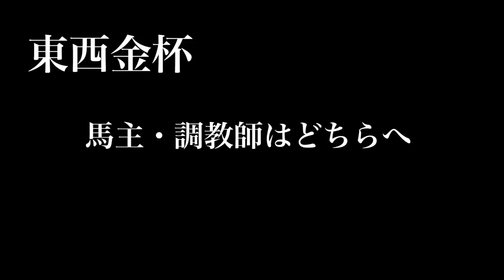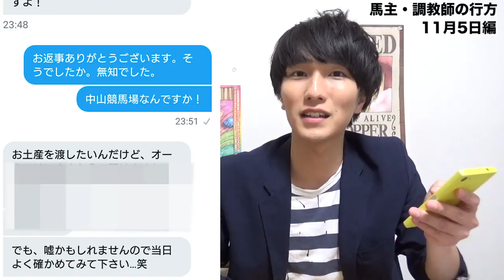アルバとリード。馬主がどちらの競馬場に行くのか聞いてみた。【東西金杯：中山金杯と京都金杯のどちらへ】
☆新チャンネル☆（チャンネル名は今後考えます..）

中山金杯出走予定馬

アドマイヤリード 牝6 (栗)須貝尚介
ウインブライト 牡5 (美)畠山吉宏
エアアンセム 牡8 (栗)吉村圭司
クレッシェンドラヴ 牡5 (美)林徹
コズミックフォース 牡4 (美)国枝栄
サンマルティン セ7 (美)国枝栄
ステイフーリッシュ 牡4 (栗)矢作芳人
$ストロングタイタン 牡6 (栗)池江泰寿

京都金杯出走予定馬
アサクサゲンキ 牡4 松若騎手 音無厩舎
アドマイヤアルバ 牡4 岩田騎手 須貝厩舎
カツジ 牡4 松山騎手 池添兼厩舎
キャンベルジュニア 牡7 ○○騎手 堀厩舎
グァンチャーレ 牡7 古川騎手 北出厩舎
コウエイタケル 牡8 小牧騎手 山内厩舎
ゴールドサーベラス 牡7 柴山騎手 清水英厩舎
サラキア 牝4 池添騎手 池添学厩舎
ストーミーシー 牡6 吉田隼騎手 斎藤誠厩舎
スマートオーディン 牡6 秋山騎手 池江厩舎
ツーエムマイスター 牡7 ○○騎手 本田厩舎
トゥラヴェスーラ 牡4 ○○騎手 高橋康厩舎
バリス 牡8 ○○騎手 鈴木孝厩舎
パクスアメリカーナ 牡4 川田騎手 中内田厩舎
ヒーズインラブ 牡6 藤岡康騎手 藤岡厩舎
マイスタイル 牡5 田中勝騎手 昆厩舎
ミエノサクシード 牝6 川島騎手 高橋亮厩舎
リライアブルエース 牡6 坂井騎手 矢作厩舎
ロードクエスト 牡6 福永騎手 小島厩舎